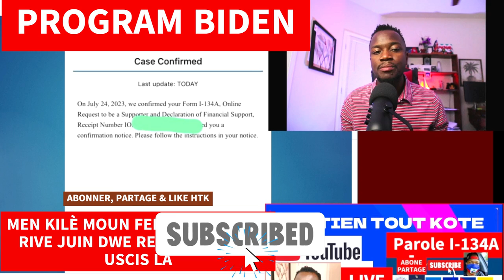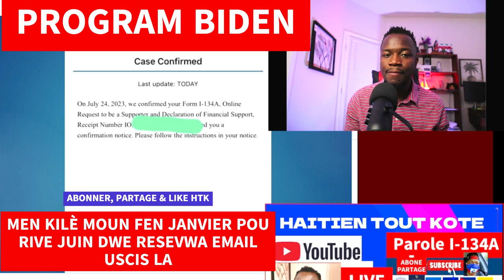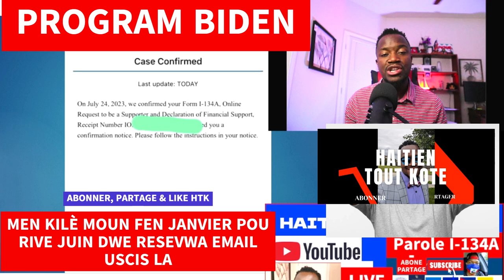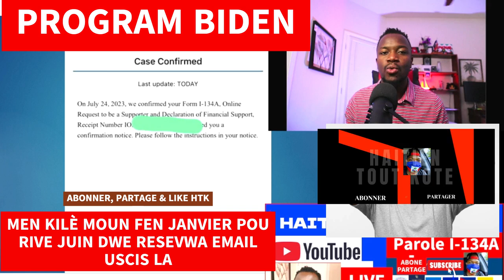MEN KILÈ MOUN FEN JANVYE POU RIVE JUIN DWE RESEVWA EMAIL LA parole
MEN KILÈ MOUN FEN JANVYE POU RIVE JUIN DWE RESEVWA EMAIL LA parole uscis biden haitiBONNE NOUVEL ANPIL MOUN APROUVE - VLE PA VLE OU AP APROUVE NAN PROGRAM BIDEN

MERCI ANPIL

ENPOTAN:

1- Itilize Imèl ou ak Password ou pou'w kapab gen aksè ak fòm nan sou lyen sa

Join
 this channel to get access to perks: